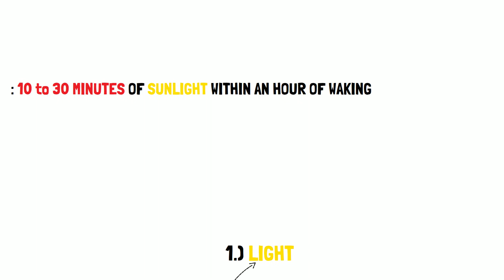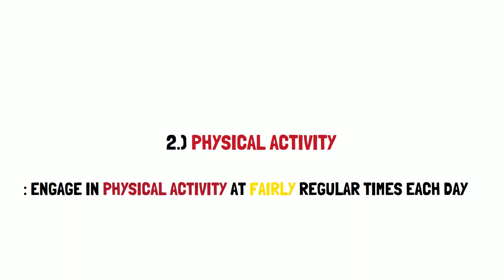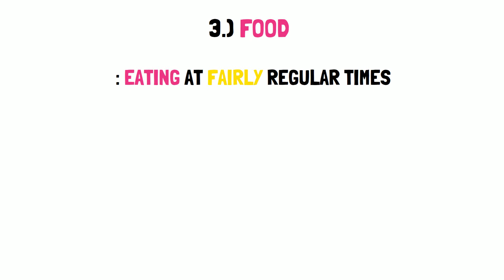Timing the Mind | Andrew Huberman On Tuning Into the Circadian Rhythm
Dr. Andrew Huberman Reveals 3 ways you can tune into the Circadian Rhythm or Circadian Clock.

Timestamps
0:00 - Circadian Time Cycle
0:27 - The Circadian Clock
1:09 - Disrupting the Circadian Rhythm
1:50 - 3 Ways to Find the Circadian Rhythm

The original version of this audio has been edited in an attempt to compile some of its most relative segments. This version is an original creation and is not directly tied to the speaker. The full version is linked above.